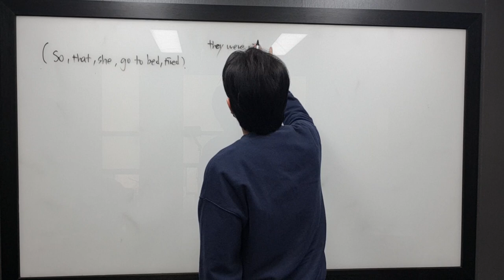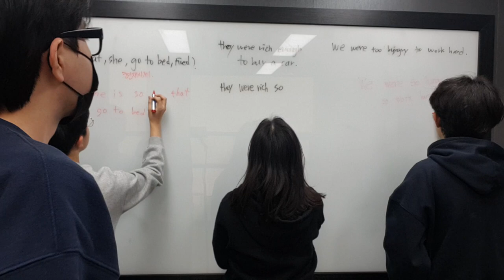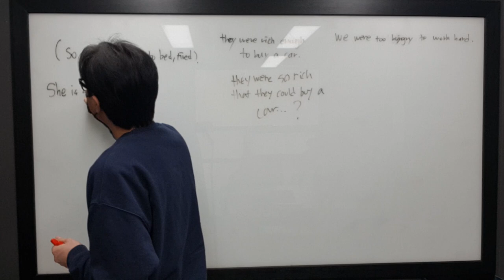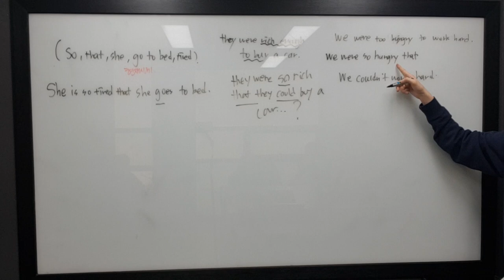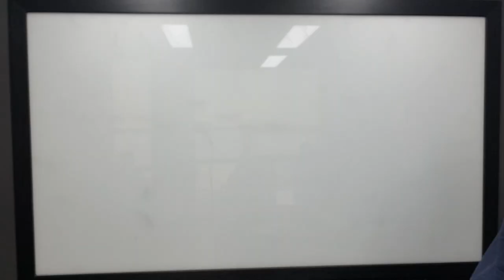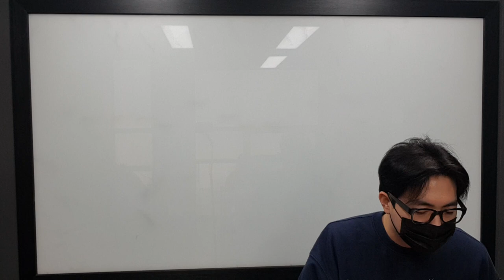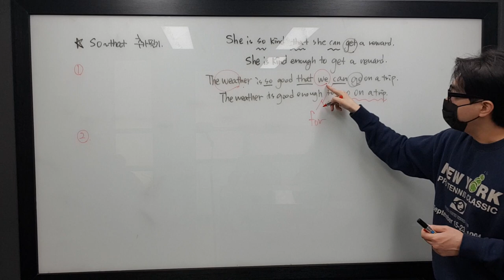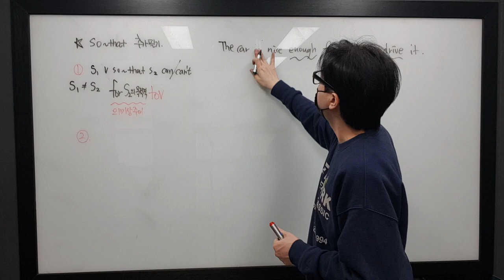1월 31일 수 중2 시아 1